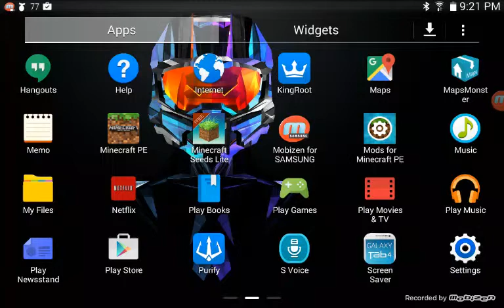Boom Beach Episode 2